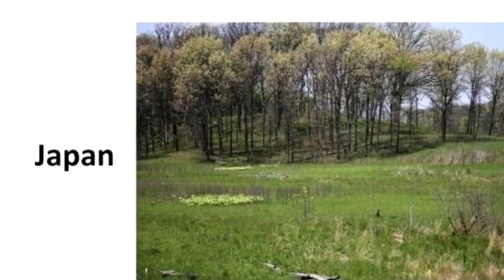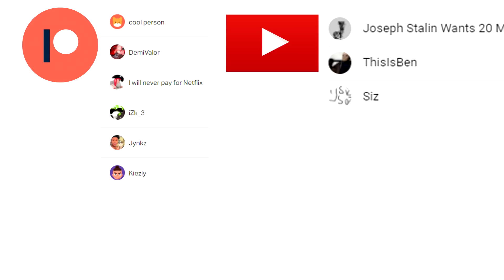The Soy Wojak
Once portrayed as the soy wojak... you can never come back.